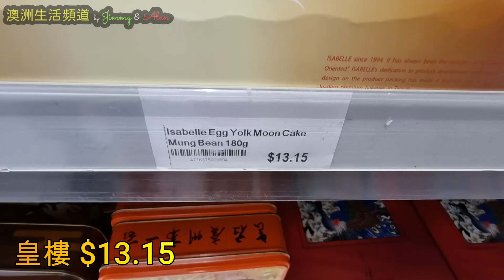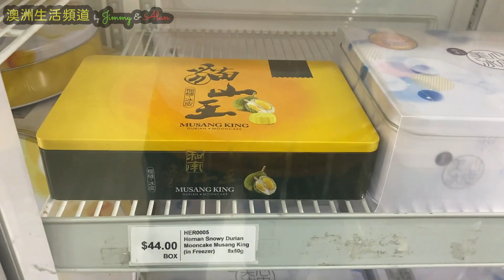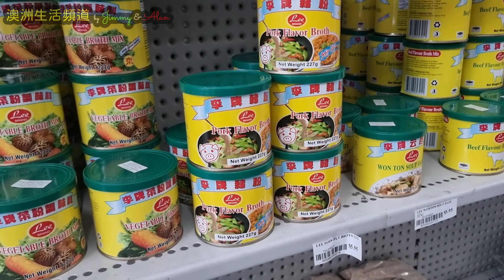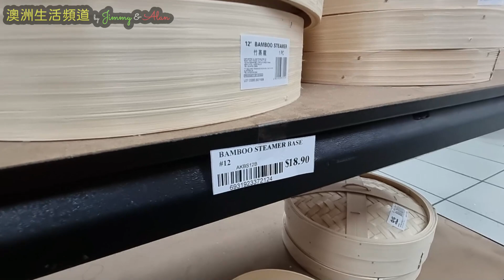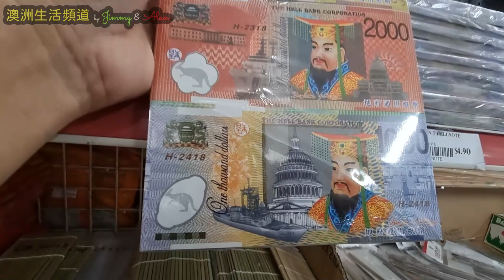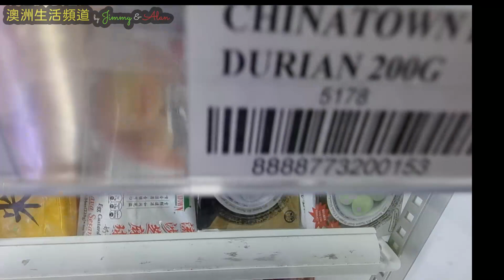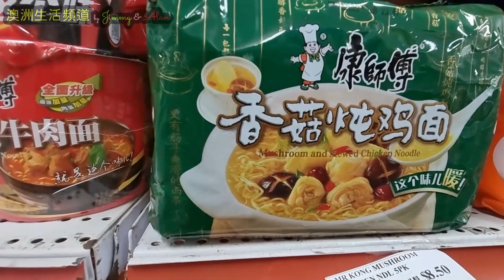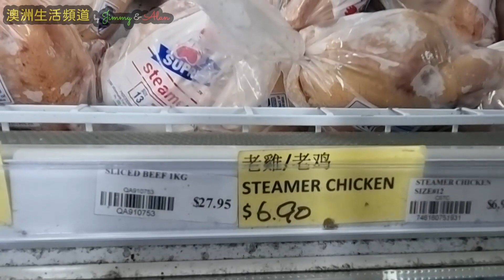【677】 澳洲買到月餅🥮嗎? 中秋月餅邊度賣得平? 華人超市買到什麼港式口味野? 移民澳洲生活實況(亞洲超市篇)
About us:
LinkTr.ee/JimmyAlan

4年前 移民澳洲188B, 無請顧問公司 DIY申請, 如今已身在澳洲生活。有見近期許多朋友考慮移民,所以把移民經驗分享在YouTube上,希望幫到想移民的朋友。